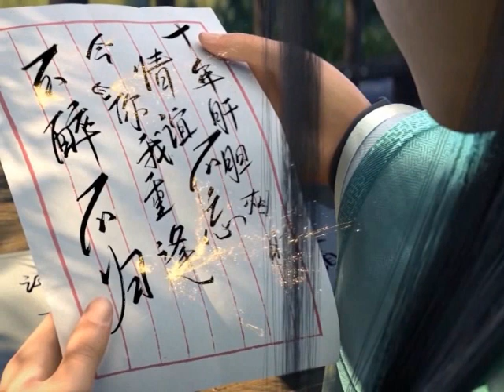มหายุทธทลายสวรรค์ ตอนที่608